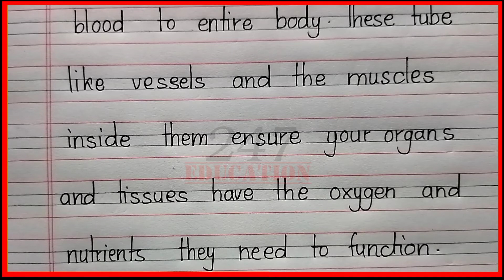What is artery | Define arteries | Definition of artery | Arteries kise kahate hain